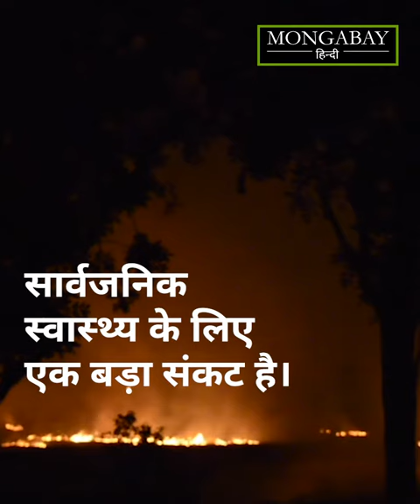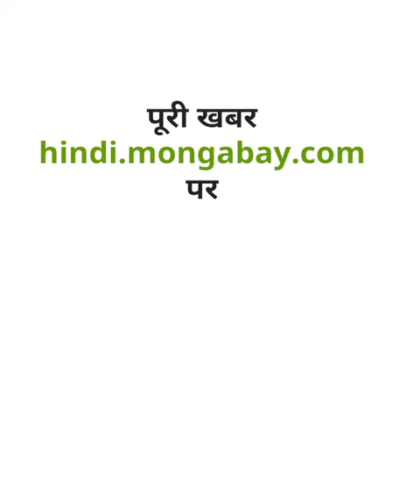उत्तर भारत में क्यों लौट रहा है पराली संकट [Stubble burning is back]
पराली जलाने की समस्या अब सालाना हो चली है। अधिकारियों का दावा है कि वे इस बार संकट से निपटने के लिए पूरी तरह तैयार हैं, लेकिन अब तक दर्ज किए गए पराली जलाने के मामले पिछले साल की तुलना में बहुत अधिक हैं। इस समस्या के समाधान के तौर पर जो तरकीब अपनाई जा रही है वह चिंता का विषय है। इन तरीकों से पहले भी किसानों को पराली जलाने से नहीं रोका जा सका है। पूरी खबर